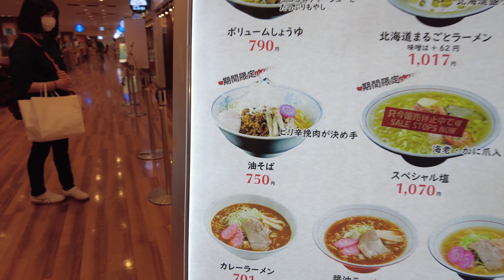The Ultimate Japanese Breakfast | Hachiko Does Hokkaido Day 4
What better way to start the day than with a healthy Japanese breakfast? Whether it’s after a heavy night or before hitting the slopes, the HakuVillas team has the best spread to leave you feeling fresh! From pan fried Hokkaido trout to pickles and miso soup, the HakuVillas breakfast was just what we needed to finish our 4 days of gluttony!

Our New Series: Hachiko Raw - All Access, Behind The Scenes With The Hachiko Team 🎬

00:00 Intro
02:01 Filming the morning scene
04:15 Making of the penthouse villa breakfast
06:52 Trying the penthouse villa breakfast
11:07 Leaving Hokkaido